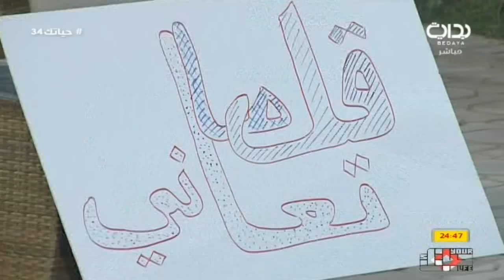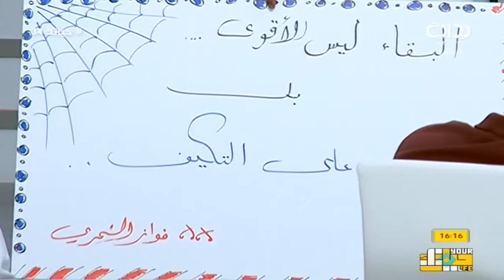العشاء - ج2 - اليوم34 - الخميس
١٤٣٨/٦/١٧ هـ - الخميس - اليوم الرابع و الثلاثون